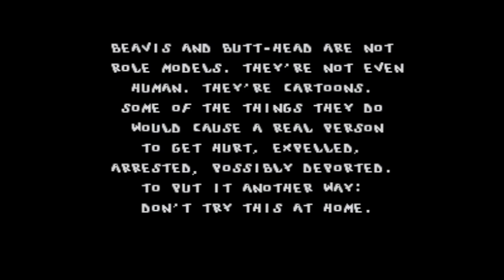Beavis and Butt head - Super Nintendo Entertainment System - Intro & Title Screen